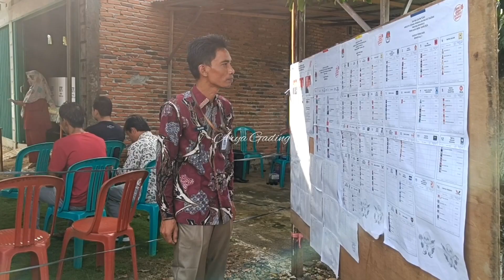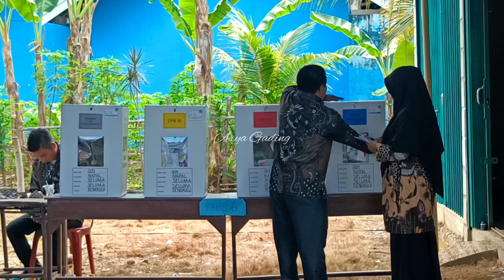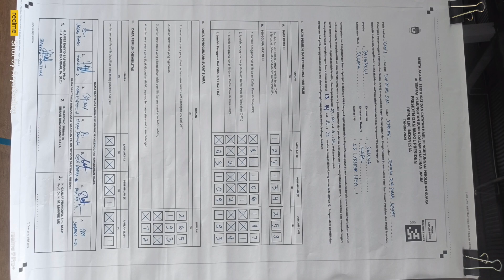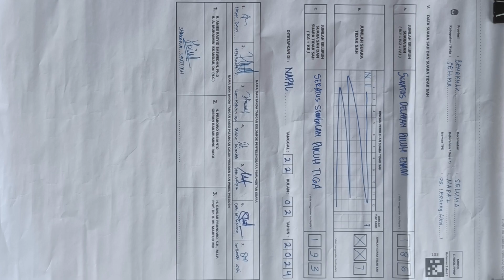SUASANA PEMUNGUTAN SUARA ULANG DI KELURAHAN NAPAL KECAMATAN SELUMA, PRABOWO-GIBRAN MASIH UNGGUL